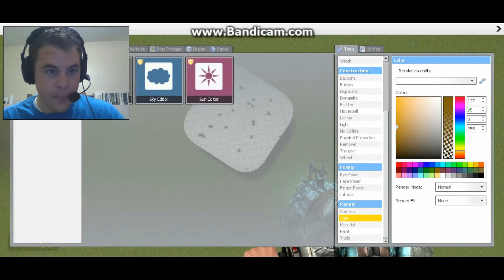FLYING MACHINES with captainfructose!!!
We attempt to make flying machines on Gary's Mod!

With captainfructose